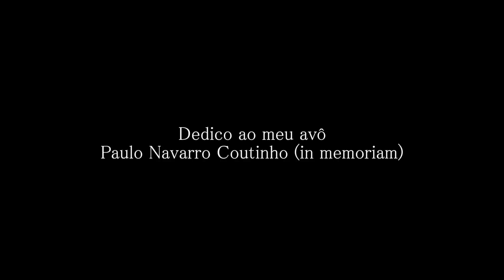The Scientist | Ninguém Mais | Se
Ninguém Mais e Se: Rosa de Saron

Av. Engenheiro Francisco Prestes Maia, 875
Jd. das Indústrias - São José dos Campos - SP

Rua Presidente Campos Salles, 1267, Centro - Mogi das Cruzes/SP

2A ILUMINAÇÃO
Casamentos, festas, shows
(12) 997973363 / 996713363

Rua Conde de Sarzedas, 150, Nova Lorena, Lorena - SP
CEP: 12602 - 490 / Telefones: (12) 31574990 / 97197104

DENISCAR - Peças, serviços e automóveis
Rua Benedito Oliveira Pontes, 45. Centro. Cachoeira Paulista SP

Estrada Municipal Joel de Paula, 137
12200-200 - São José dos Campos - SP
Ao lado do Parque Tecnológico
Sentido São Paulo - Acesso 136 (Ericson)
Sentido Rio de Janeiro - Acesso 138 (Eugênio de Melo)

Contato para show (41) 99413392 Tamires

Ficha técnica:
Cover / Mashup: The Scientist, Ninguém Mais, Se.
Voz: Vanessa Macedo
Guitarra e voz: Adriano Mota
Guitarra 2: Hélio Sampaio
Bateria: Caio César
Teclado e voz: Marcus Paulo
Contra baixo: Henrique Soldatti
Imagem: Carranca Filmes
Áudio: Feeling Ritmos e Cordas (Alexandre Freitas) e Ricardo Domingues
Iluminação: 2A Iluminação
Cenário: Mansão Espaço de Eventos
Maquiagem: Graziele Cristina